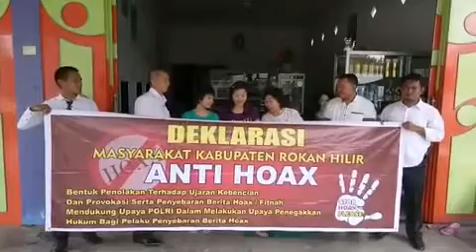Deklarasi Anti Hoax owner Salon Vina Simpang benar Kec. Tanah putih